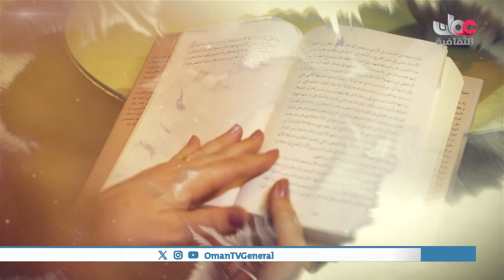الحلقة السابعة من برنامج ضفاف | المخرج السوري نجدة أنزور| الإثنين 12 فبراير 2024م